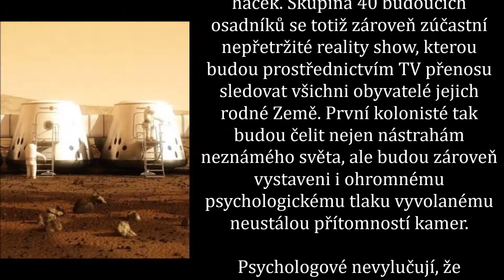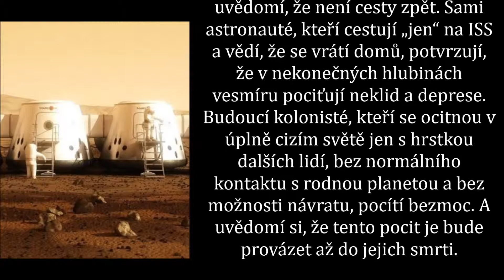Nepřijdou na Marsu první kolonisté o rozum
Soukromá nizozemská společnost Mars One plánuje výsadek prvních lidí na rudé planetě v roce 2023.